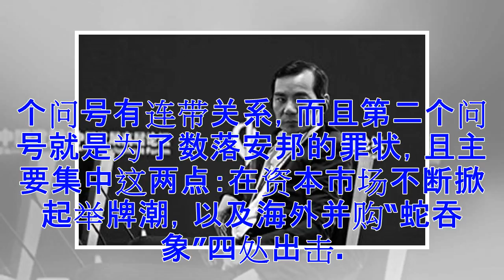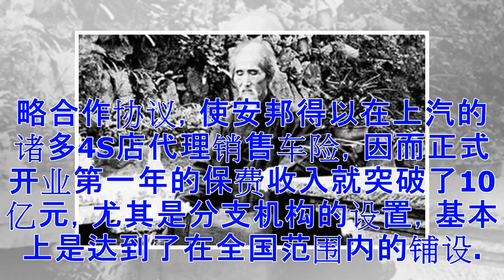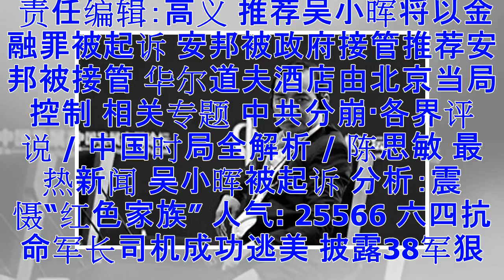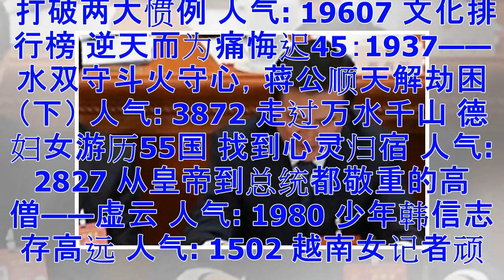陈思敏：安邦变局 昔日发家两大推手难忽视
【大纪元2018年02月24日讯】2月23日，在保监会发出接管安邦集团的公告后，央视财经频道跟进新闻报导，而这个报导被众网媒转载时，也多摘录其开场白的后半句作为文章标题：“万亿保险‘帝国’变局”。 据此报导文章在所谓分析的部分，提出了三个问号：这一企业家底有多厚？它的问题出在哪里？它的变局，是否撼动整个保险行业？ 显然第二、第三个问号有连带关系，而且第二个问号就是为了数落安邦的罪状，且主要集中这两点：在资本市场不断掀起举牌潮，以及海外并购“蛇吞象”四处出击。那么第三个问号的答案，险企跨境并购将进一步降温、“野蛮人”式的激进扩张将被遏制等，则是示警意味浓，连“驸马”都落马了，还有谁动不得。 至于...